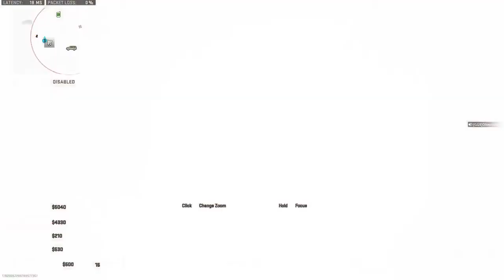Canelo Alvarez vs Jermell Charlo LIVE!!! Reaction with GG$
Canelo vs Charlo live reaction boxing fight night with Ganja gaming squad @Rektar @GG$ smoking and watching some fights. Come watch with us and chill. Live reactions